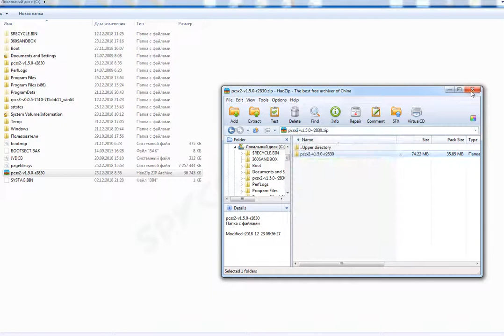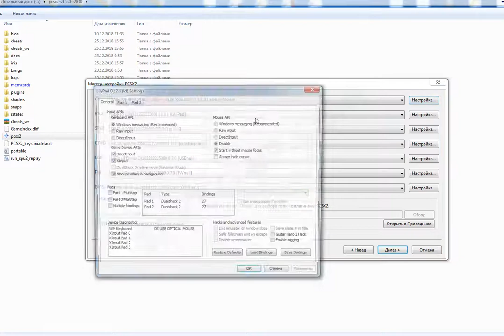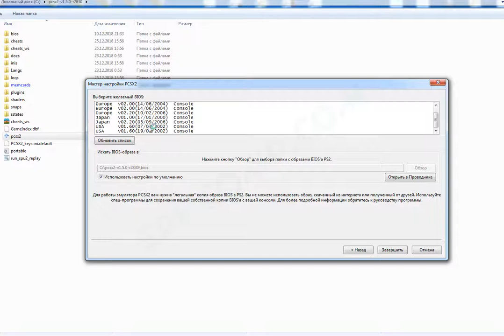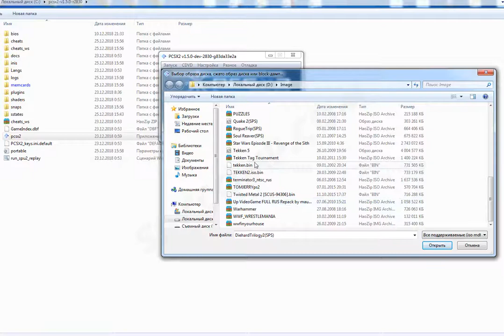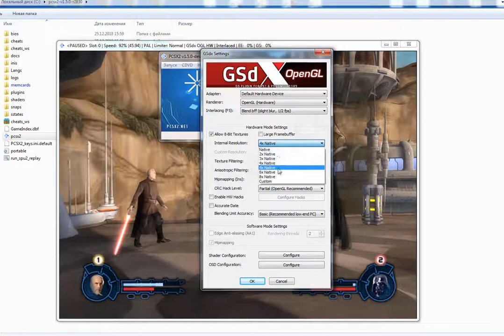PCSX2 настройка лучшей графики для Star Wars Episode 3 Revenge of the Sith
PCSX2 для игры Star Wars Episode 3 Revenge of the Sith